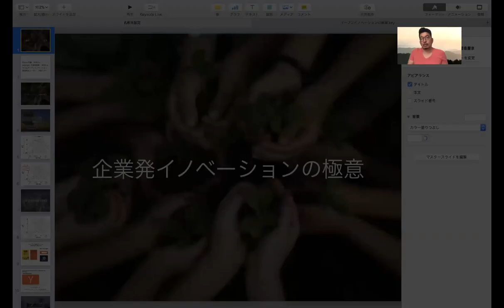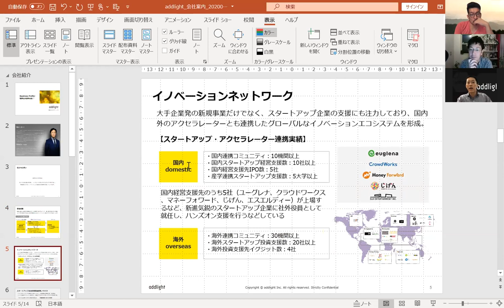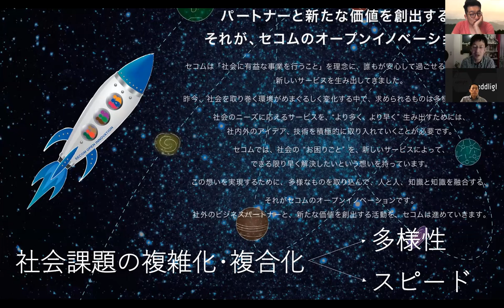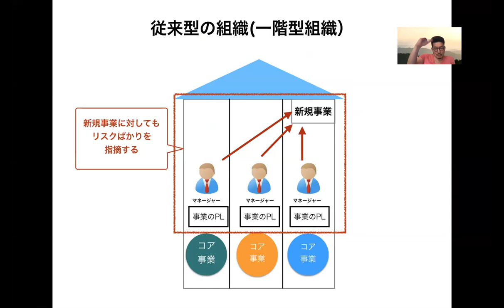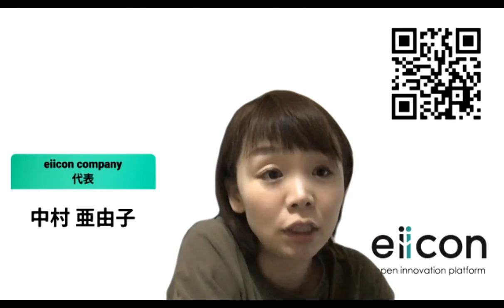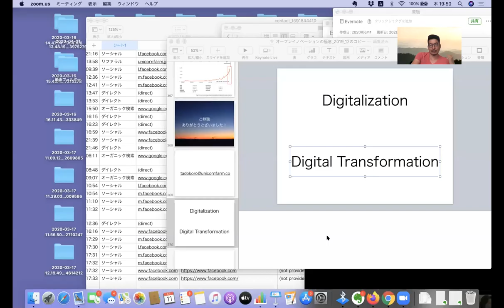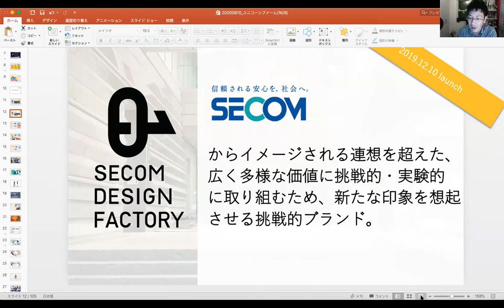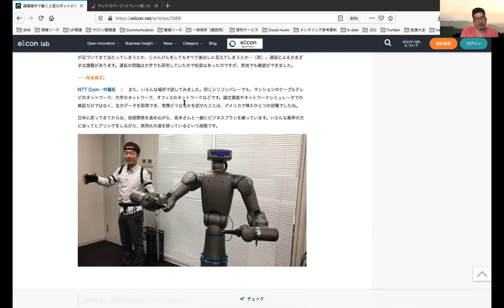企業発イノベーションの極意〜eiicon/セコムの事例から紐解く成功する企業発イノベーションとは